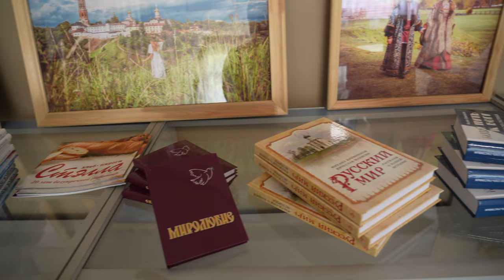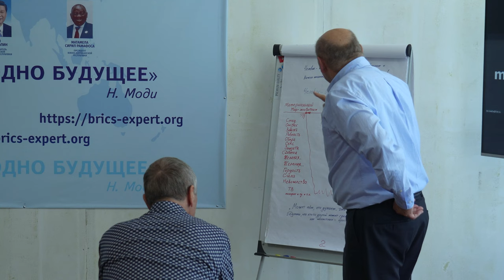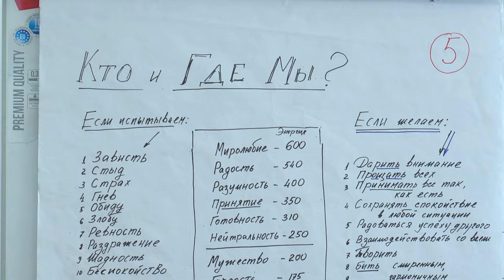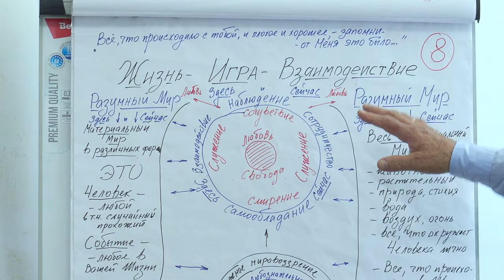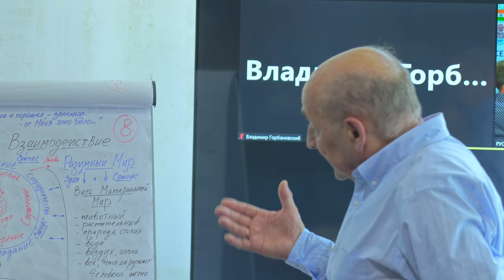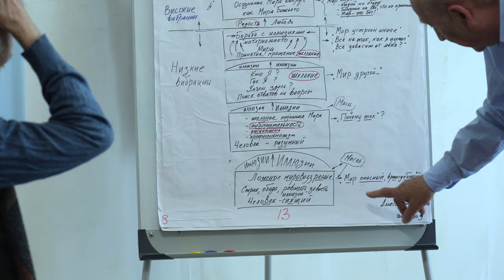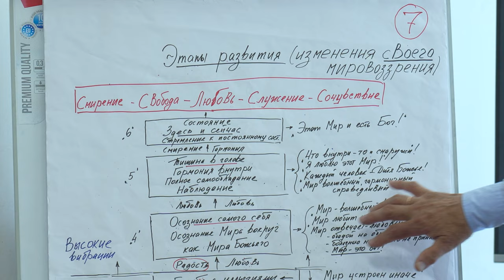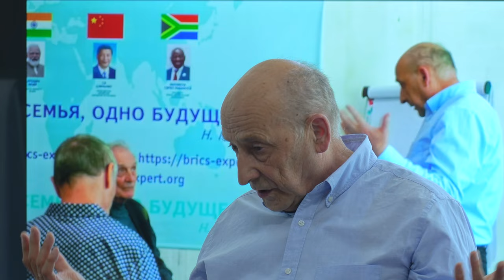Мировоззрение будущего Размышления экспертов ЭСВУ БРИКС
Мировоззрение будущего.  Размышления экспертов ЭСВУ БРИКС: Острецов Игорь Николаевич, Кривоносов Михаил Михайлович, Клюев Александр Васильевич, Михайлов Анатолий Феликсович.